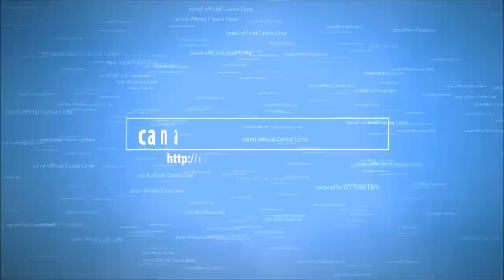🔴 César Menotti pede desculpa após dizer que ‘samba é música de bandido’